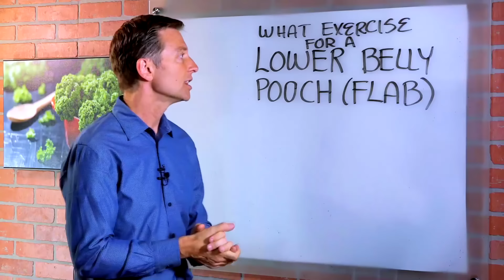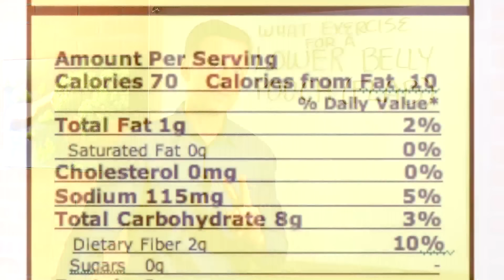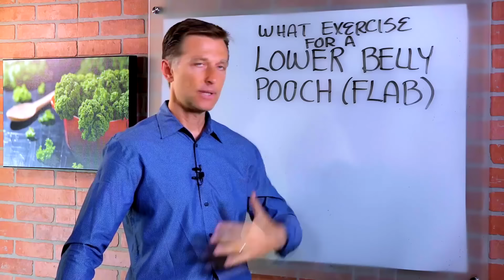Как убрать жир на животе? Почему откладывается жир? 📣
Жир на животе: как сжечь жир и похудеть? Почему откладывается жир на животе? Как избавиться от дряблой кожи на животе? Какие нужно делать упражнения?

Похудеть без диет и тренировок почти невозможно. Упражнения на пресс делают все, кто хочет быстро похудеть в домашних условиях. Но это не всегда помогает избавиться от лишнего веса или жира в нижней части живота. Нижние мышцы пресса напрягаются, кожа потягивается и вы сможете накачать пресс в домашних условиях и сбросить лишний вес. Для того, чтобы стать стройной, одной схемы похудения не хватит. Важную роль играет метаболизм. Сжечь жир за неделю у вас вряд ли получиться, но убрать жир и похудеть без диет реально.

Если вы сидите на диетах, то процесс метаболизма у вас медленный. Как исправить сломанный метаболизм веществ? Ускорить метаболизм можно по-разному, но прежде чем исправлять нарушения метаболизма, вам нужно понять, почему у вас медленный метаболизм.

Возможно, вы не можете похудеть из-за инсулинорезистентности. Инсулинорезистентность – что это? Это когда клетки организма перестают потреблять инсулин. Без инсулина клетки не получают топливо. Симптомы инсулинорезистентности: вас тянет на сладкое и углеводы. На лечение инсулинорезистентности, преддиабета и диабета понадобится время. Причина инсулинорезистентности в высоком инсулине, но что вызывает всплески инсулина? Кроме сахара, инсулин повышает белок, а также эстроген и кортизол. Как понизить инсулин? Яблочный уксус, крестоцветные овощи, витамин B1 и клетчатка.

Если вам не удается похудеть, то вам поможет здоровая кето дета и интервальное голодание. Сократите потребление простых углеводов и сахаров. Важно понизить уровень сахара в крови, если у вас сахарная зависимость. Организм должен использовать кетоны в качестве топлива, а не сахар и глюкозу. Вред сахара для организма огромен.

Важно количество и качество жиров в вашем рационе. Сколько жира нужно потреблять на кето? На кето диете жиры можно есть, но если потреблять слишком много жира, то организм будет превращать в кетоны именно этот жир, а не жир на животе. Употребляйте только здоровые жиры. Полезен ли жир? Какие жиры полезны, а какие вредны? Полезные свойства жиров благоприятно влияют на организм. Польза жиров огромна.